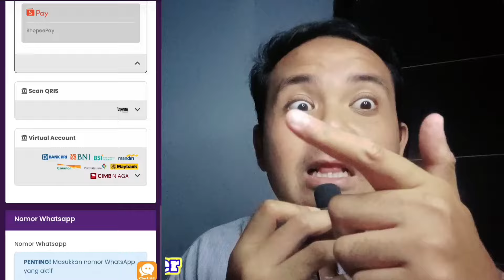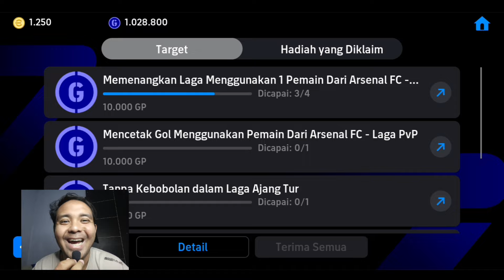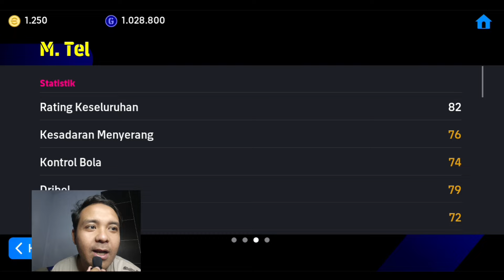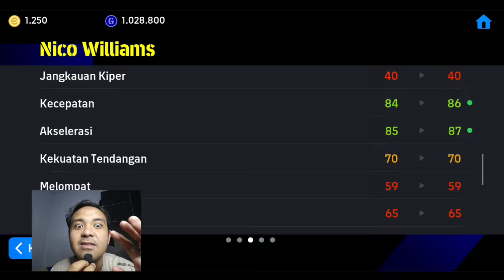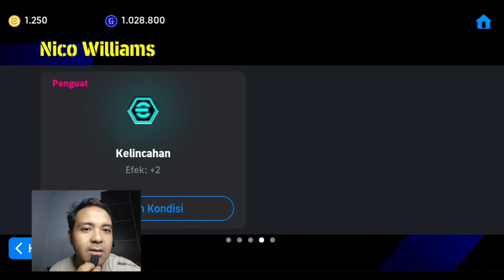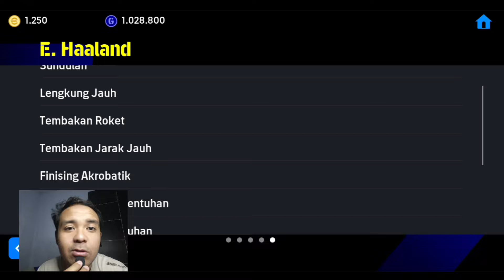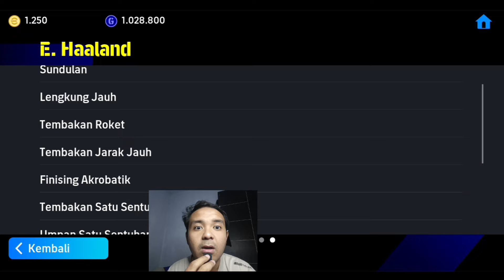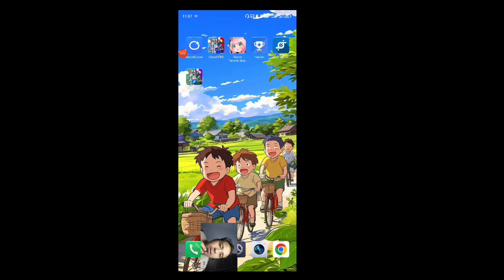REVIEW TRICK YOUTUBER TERKENAL DIJAMIM HOKI🔥APAKAH TRICK HAALAND BERHASIL - EFOOTBALL2024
🔄 RAGU⁉️
Kontak CS kami untuk refund pembelian yang bermasalah !!
📌  Pembayaran via :
QRIS, e-Wallet, Transfer Bank, Convienient Store